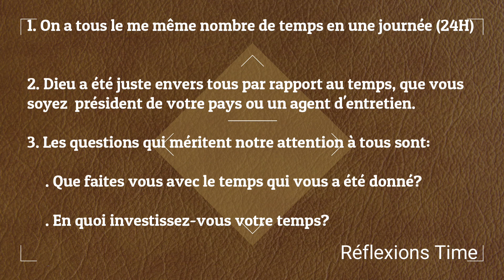L'UTILISATION DU TEMPS: PRÉFACE (ZACHARIAS TANEE FOMUM)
Le temps est l'un des dons le plus précieux que Dieu ait donné à l'homme. Dans son merveilleux amour, Dieu a donné aux gens la même durée de temps pour chaque jour qui passe. Comment donc expliquer le fait que certaines personnes accomplissent beaucoup, alors que d'autres travaillent si peu? La différence se trouve dans la manière dont ils utilisent les vingt-quatre heures que le Seigneur leur a données.

Découvrez tous les livres de ZACHARIAS TANEE FOMUM et sa Biographie via le lien

Vous avez la possibilité de vous faire livré jusqu'à votre porte, Car dispose d'un service après vente impeccable.  Demeurez richement bénis.